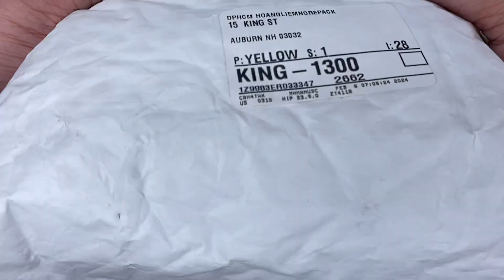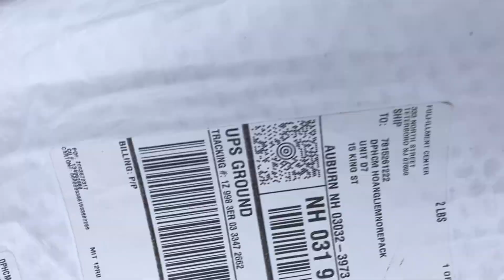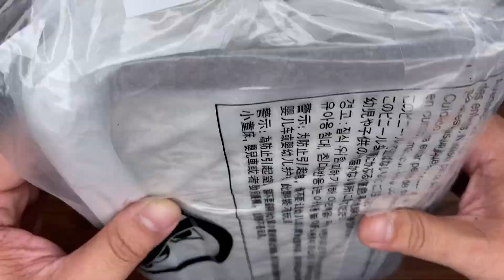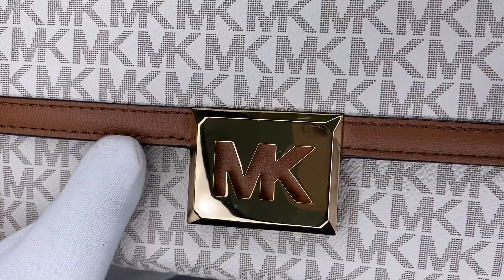Xship.vn: Michael Kors Sonia Medium Logo and Faux Leather Convertible Shoulder Bag 35F1G6SL3B-0150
Michael Kors Sonia Medium Logo and Faux Leather Convertible Shoulder Bag 35F1G6SL3B-0150: This rendition of the Sonia is defined by a braided chain-link strap and gilded logo plaque. Its Signature-print canvas silhouette opens to a sizable pocketed interior and includes an interchangeable crossbody strap for hands-free wear. Wear it to add an air of sophisticated charm to everyday looks and more.